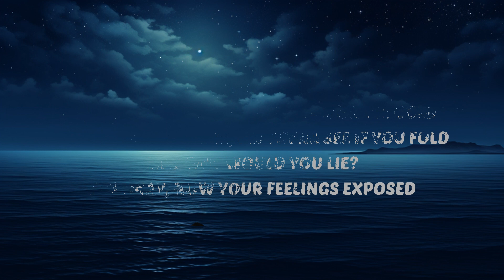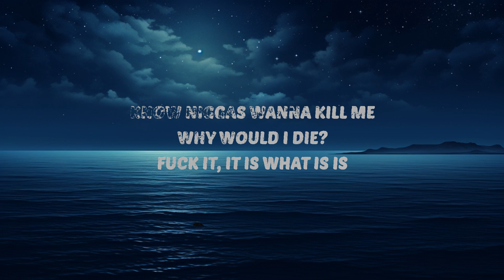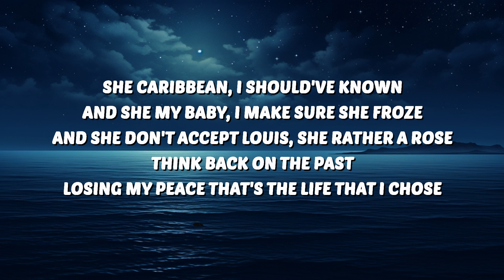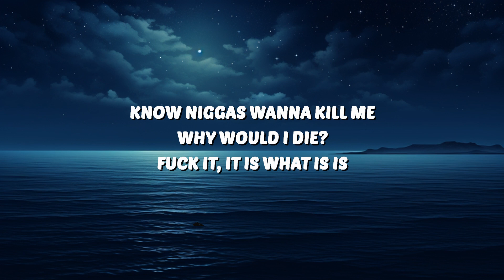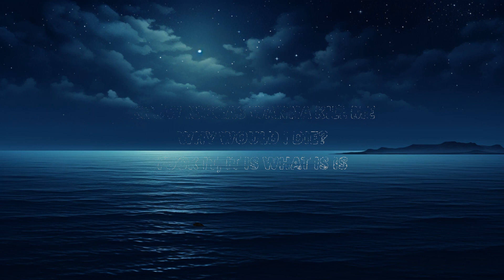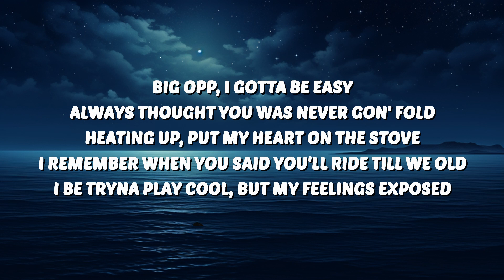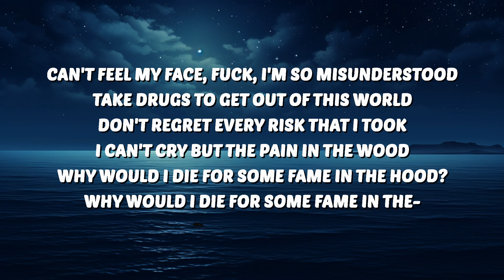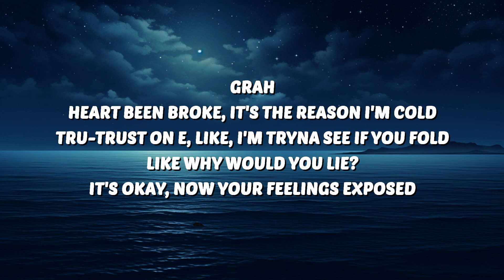Lil Tjay & Kyle Richh - I Should've Known (Lyrics) | 25 Min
🎶 Lil Tjay & Kyle Richh - I Should've Known (Lyrics)

🎤 Lyrics:
[Intro: Lil Tjay]
Hmm
Ayy, Nxrre

[Verse 1: Kyle Richh]
Grah
Heart been broke, it's the reason I'm cold
Tru-Trust on E, like, I'm tryna see if you fold
Like why would you lie?
It's okay, now your feelings exposed
I don't love like your regular guy
If my feelings is hurt I might just do the most
Bitch, why you so pretty?
I think my weakness is under her clothes
Like, I'm in love with her moan
She Caribbean, I should've known
And she my baby, I make sure she froze
And she don't accept Louis, she rather a rose
Think back on the past
Losing my peace that's the life that I chose

Big opp, I gotta be easy
Always thought you was never gon' fold (Fold)
Heating up, put my heart on the stove
I remember when you said you'll ride till we old
I be tryna play cool, but my feelings exposed
You could blame it on me but you know (You know)
You would blame it on me if you could
I'ma do what I do, be your hoe
Now I don't care
Fuck it, it's up in the air, one nigga touch I'ma flare
Try me I dare
Switch on me, probably now, I see a opp, I do not spare
Bitch you was there (Grah)
Made you duck in the chair
You know niggas wanna kill me (Kill me)
[?] she tryna put me in the trap
These niggas pussy, they probably gon' rat
I'm tryna run it up, save all the stacks
That's why is plaque, after plaque, after plaque
Know you gon' stay if I went through the bid
Type not to pick up and say that you're not
Type to be venting to me, how you love me?
Meanwhile you lettin' some other nigga crack
I know it's facts, bitch (Facts, bitch)

[Verse 3: Kyle Richh]
Fuck, I gave you my all
[?], with my back on the wall
If you not gonna slide then you better provide
These niggas want me to fall
Why everybody relyin' on me?
Is it real or is shit a façade?
Can't feel my face, fuck, I'm so misunderstood
Take drugs to get out of this world
Don't regret every risk that I took
I can't cry but the pain in the wood
Why would I die for some fame in the hood? (Why would I die?)
(Why would I die for some fame in the-)

[Outro: Lil Tjay & Kyle Richh]
Know niggas wanna kill me
Why would I die?
Fuck it, it is what is is